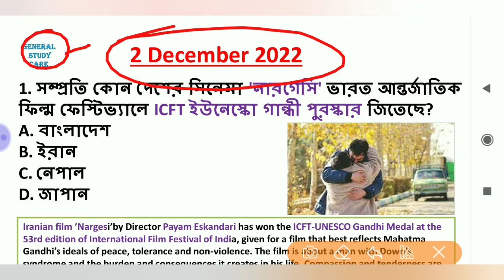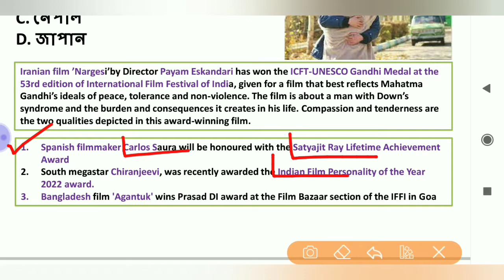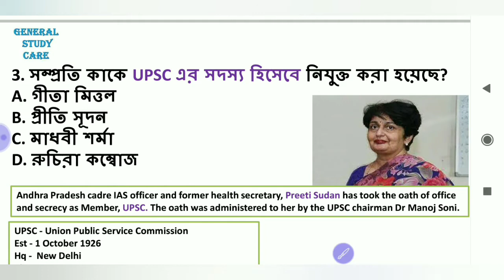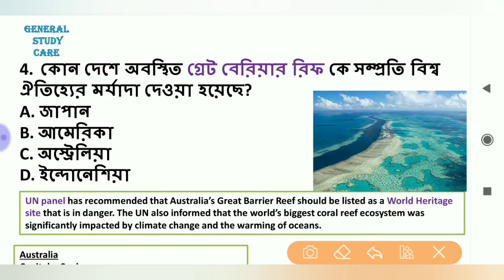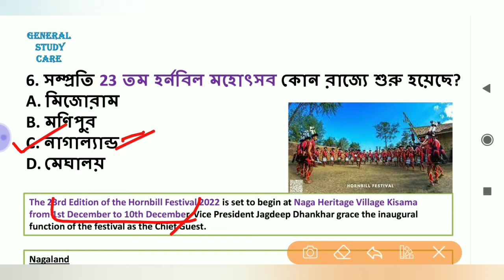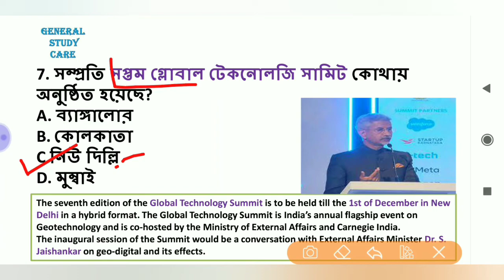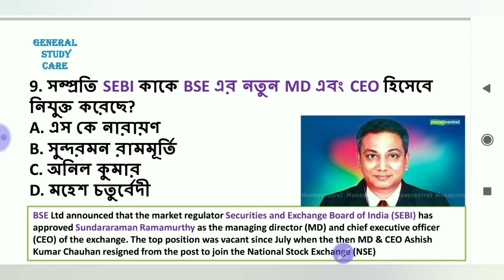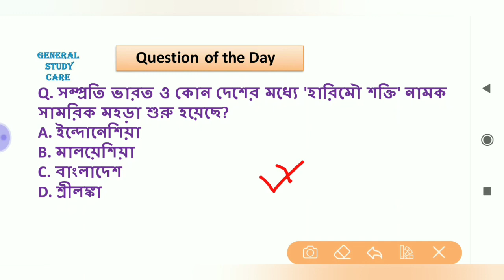Current Affairs 02 December 2022 Best MCQ Questions in Bengali for All Competitive Exams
Current Affairs 02 December 2022 Best MCQ Question in Bengali For All Competitive Exams

Current Affairs 02 December Best Question in Bengali For All Competitive Exams,